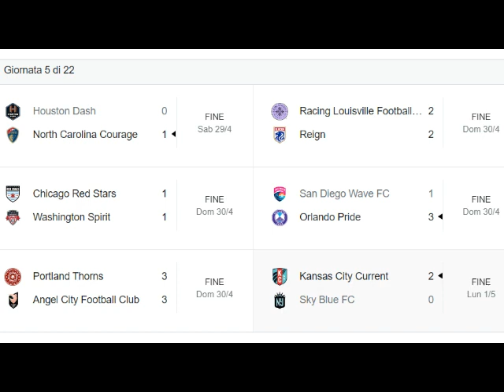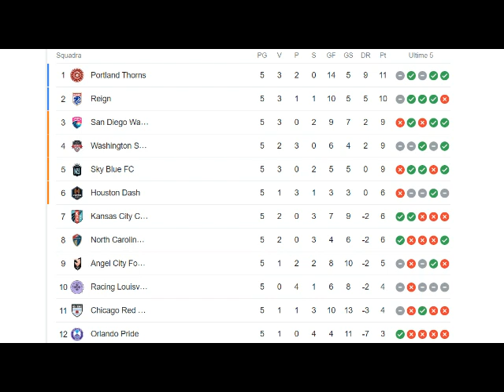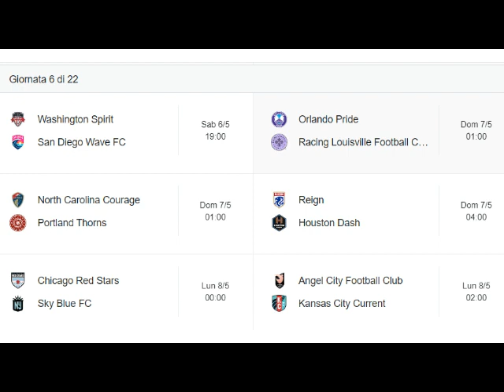NWSL Week 5